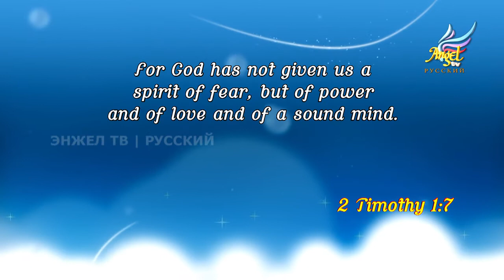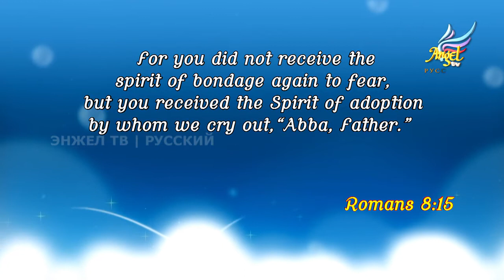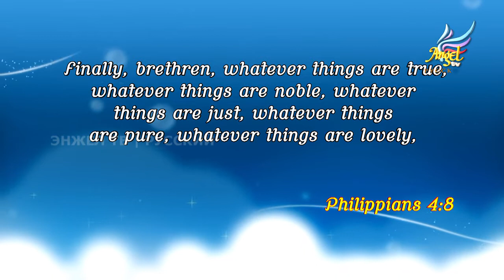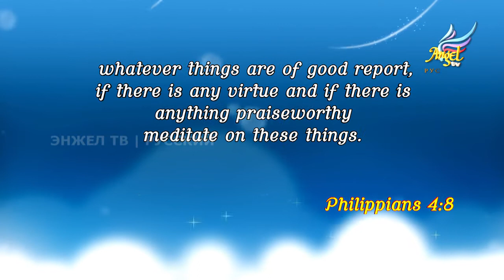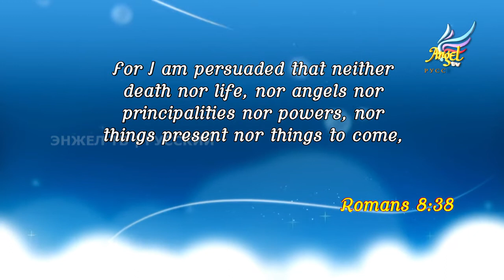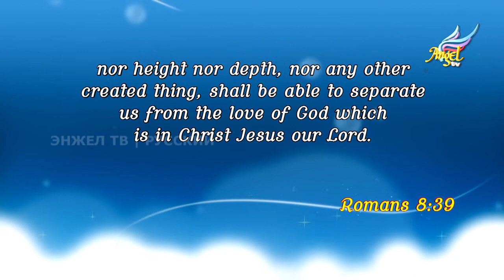#32 - ЖЕНЩИНЫ ДЛЯ ЕГО (ХРИСТА) СЛАВЫ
Страх и неправильное мышление.